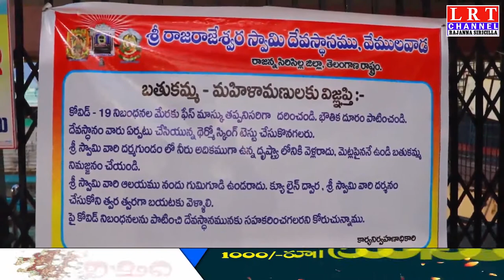కోవిడ్ నియమ నిబంధనలతో వేములవాడ లో బతుకమ్మ పండుగ వేడుకలు జరుపుకోవాలని ఆలయ అధికారుల సూచన...|| LRT NEWS